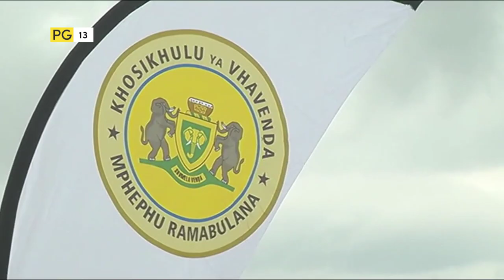[Promo] Zwa Maramani - Vhuhosi ha Venda